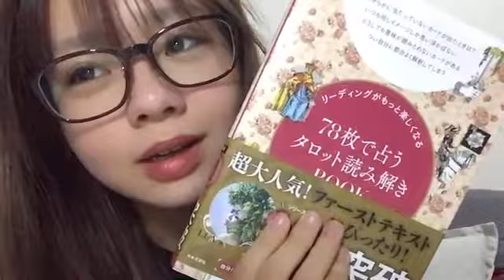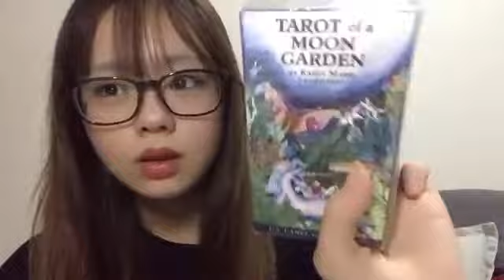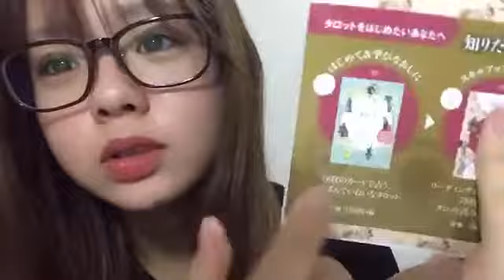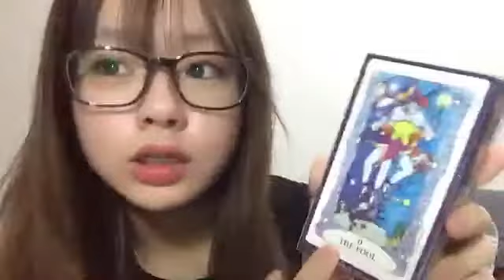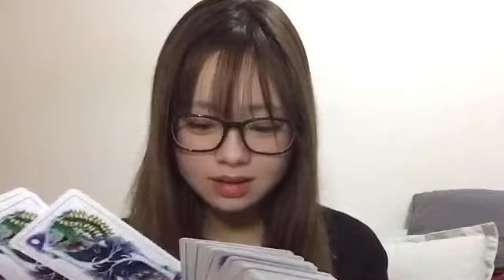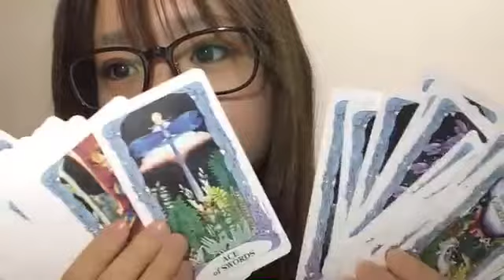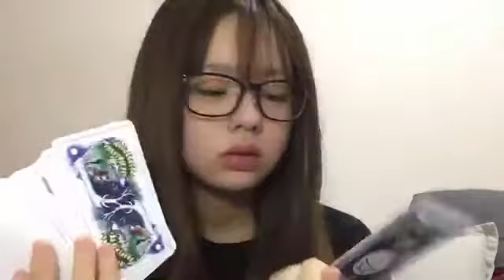48 Rira Miyazato 2021年02月17日23時32分21秒 宮里 莉羅（AKB48 チーム８）